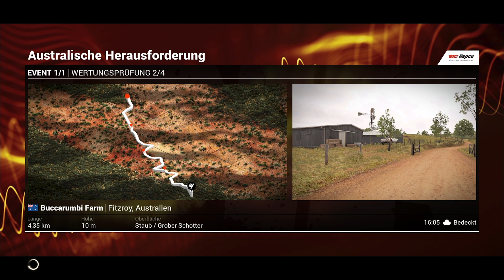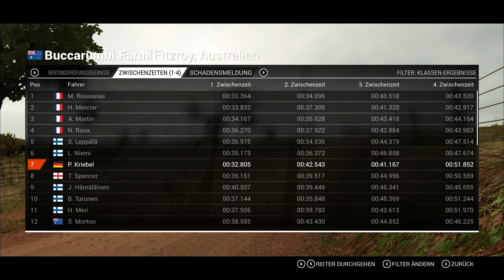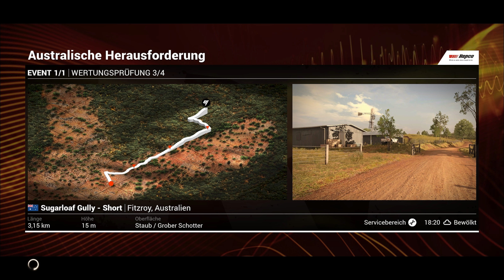UNSER EIGENES TEAM UND AUTO! | Dirt 4 #004[German|HD+|PC]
►►►►►DiRT 4 hebt Passion und Authentizität des tollkühnen Off-Road Rennspiels auf ein neues Level und fordert die Furchtlosigkeit jedes Spielers heraus, indem es die Spannung, die Emotion und die Passion des Off-Road Racings perfekt einfängt.

Es erschafft diesen hitzigen Mix aus Adrenalin und Furcht, der die Körper der Spieler durchströmt, wenn diese in der letzten Runde selbst engste Kurven blind durchrasen und mit dem größtmöglichen Topspeed zu schier unmöglichen Überholvorgängen ansetzen, während sie das Ziel bereits vor Augen haben. Off-Road Racing ist weit mehr als perfekte Kurvenfahrt – hier geht es um Herzrasen und blitzschnelle Entscheidungen in letzter Sekunde.